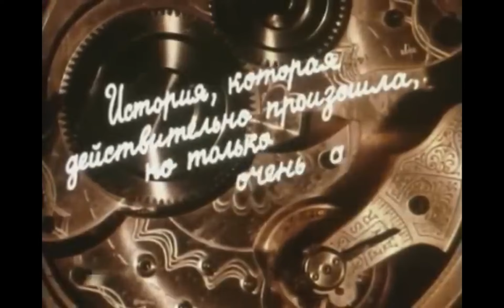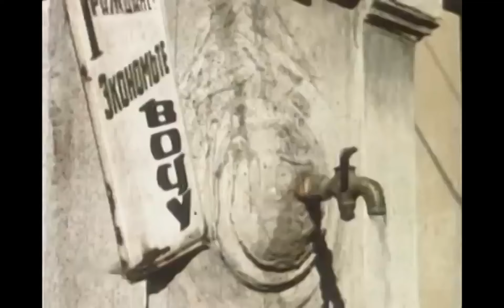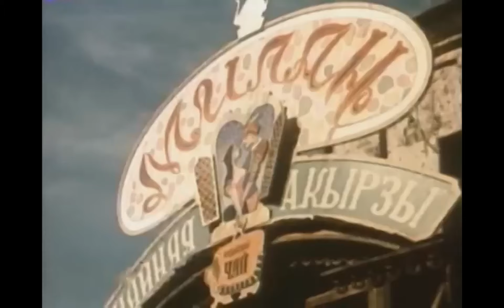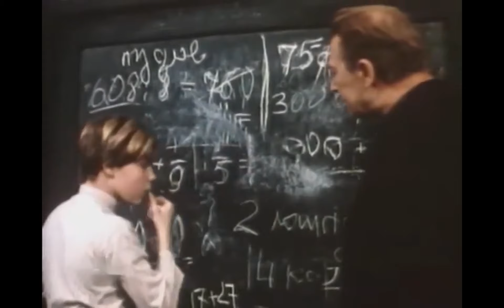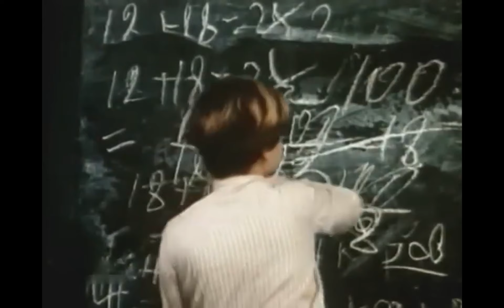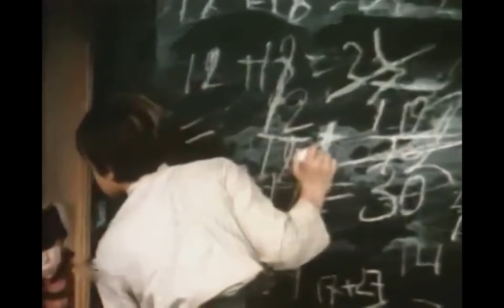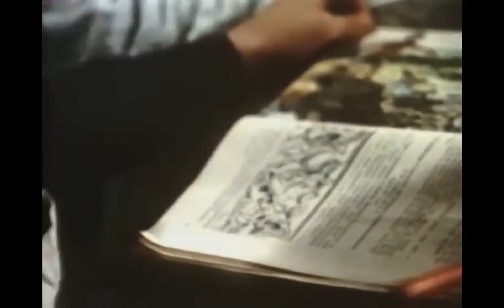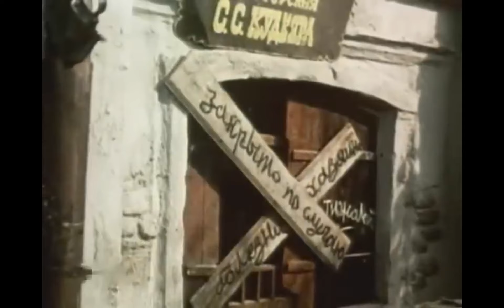Золотые часы (Савелий Крамаров). (1968).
Двадцатые годы идёт разгар НЭПа. Беспризорник Петька, по прозвищу "Валет", украл золотые часы, но вскоре после этого попадает в детский дом. Тогда он решает закопать часы, а при первом же удобном случае откопать и сбежать вместе с ними. Но произошедшие события меняют характер мальчишки...